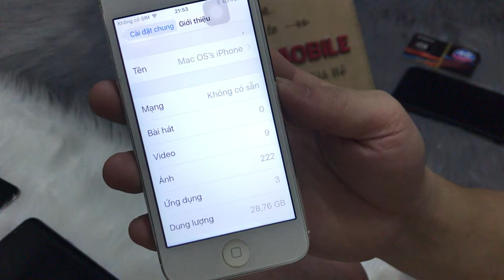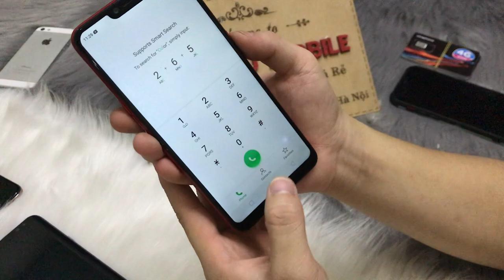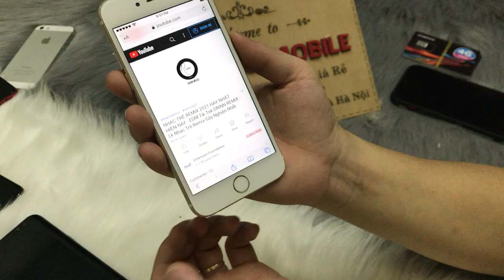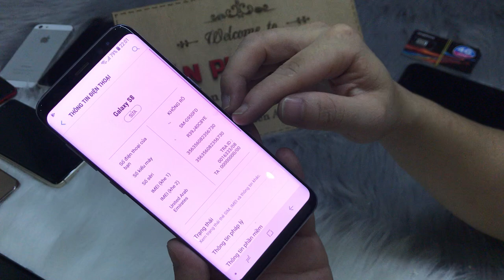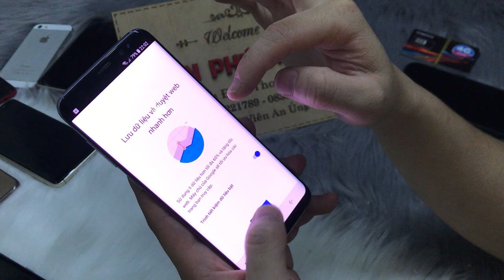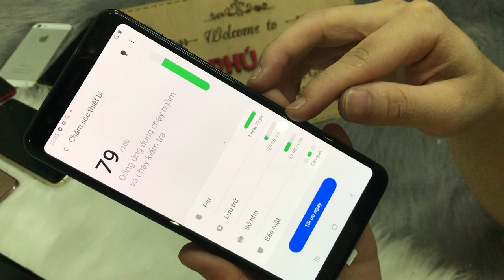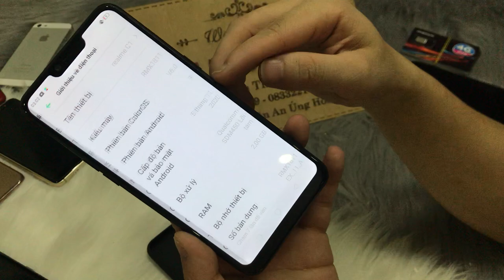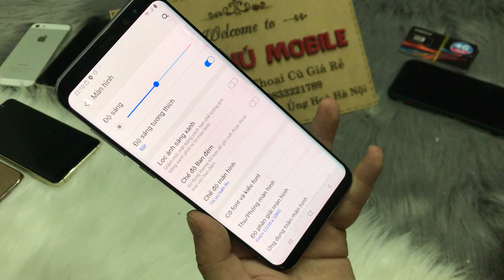Điện Thoại Cũ Giá Rẻ Chỉ Từ 700k Dành Cho Học Sinh,Xinh Viên iPhone - Samsung - Oppo Xiaomi Vivo vv